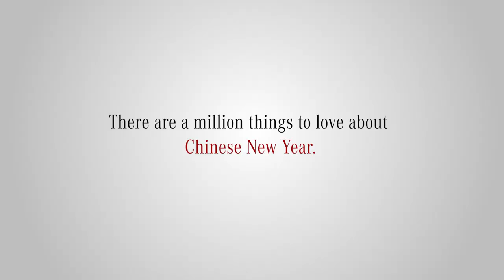MYMercedesCNY Million things to love about CNY – Nabil Jeffri Teaser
There are a million things to love about Chinese New Year. What do you love?